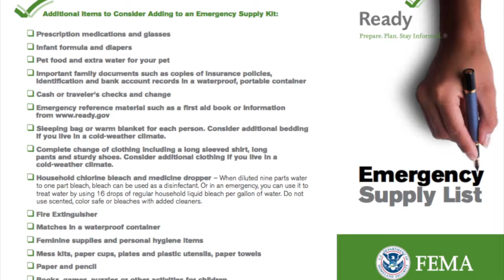Prepare a Go-Kit for your Car and Home